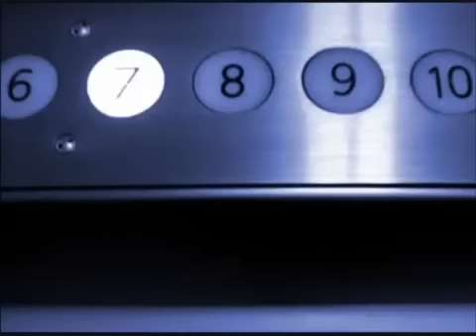Oude dame in de lift! (Patrick Kicken)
Patrick Kicken, Check me ook op facebook! | Whatsapp fun: 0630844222